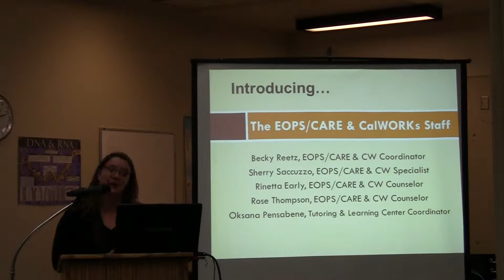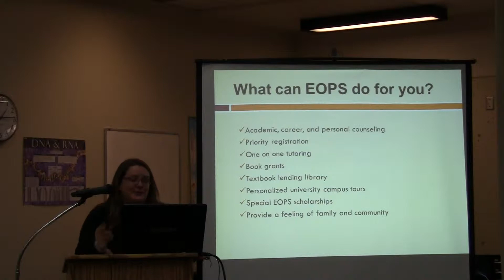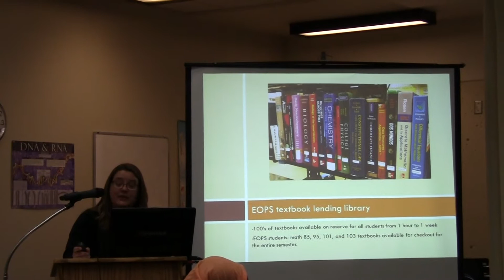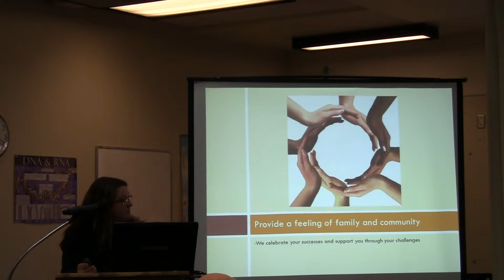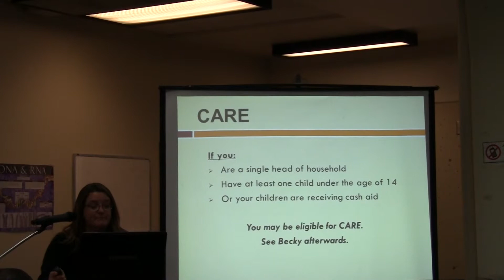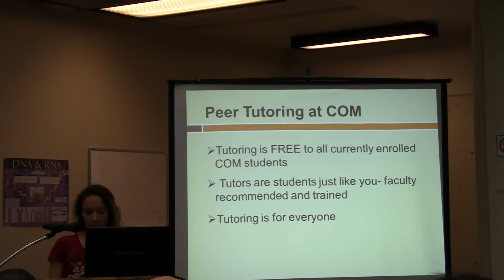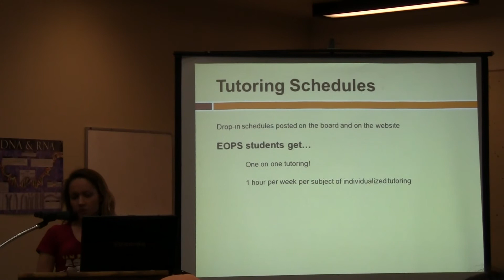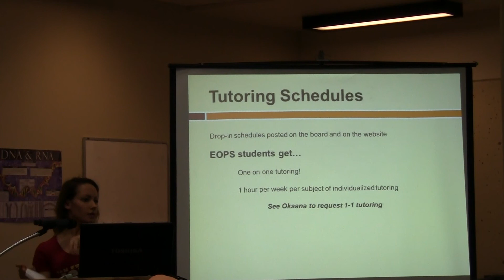EOPS Orientation 13 14 Part1